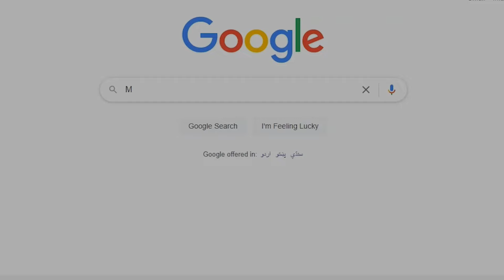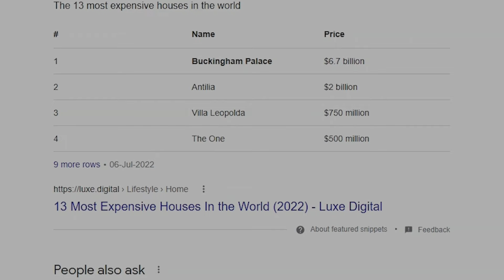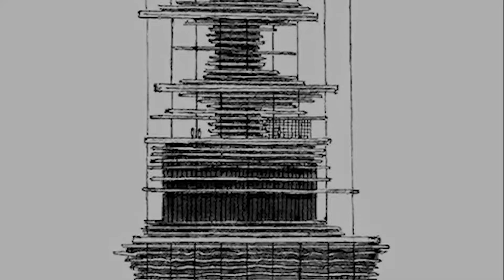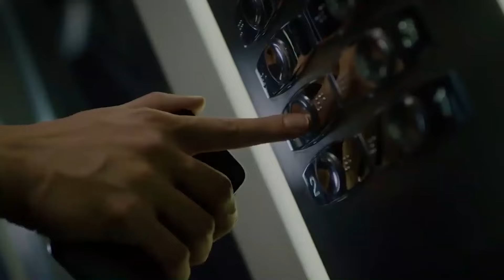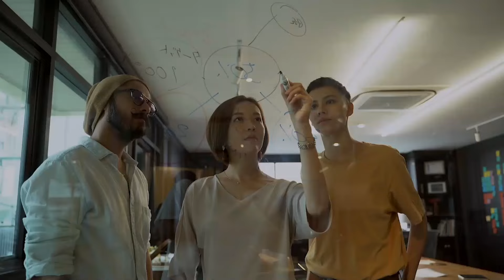Inside The Most Expensive Home In The World | OVER $2,000,000,000!!!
Ever wondered what the most expensive home in the world is? Check out this video to find out where Antilia is, how much it costs, and why it's so expensive!